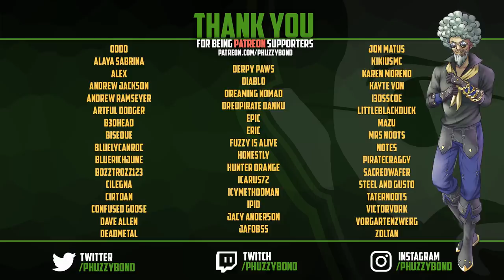the ANGRY brigantine [Sea of Thieves]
this ANGRY and super salty brigantine BULLIES a new player, this is where i come to protecc...